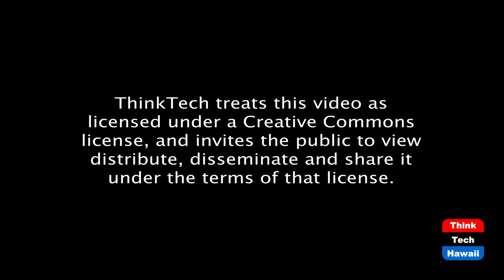Ilio Products: Importer’s Journey (International Hawaii)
How They Became a Successful Importer.  The host for this episode is Cindy Matsuki.  The guest for this episode is David Pang.

David Pang will share his journey and how he grew his import company from startup to recognizable product brands in the stores. For importers or those thinking about importing, find out best practices and lessons learned from someone who’s already been through it.